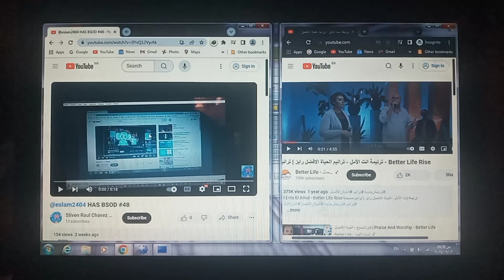VS Better Life Song Minesweeper Has BSOD Again